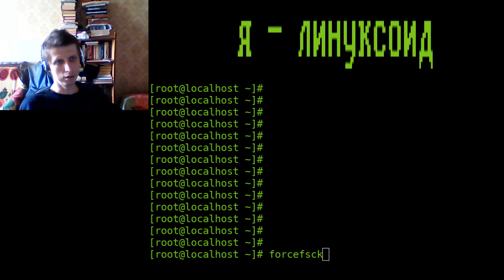Я - линуксоид, выпуск 002: Проверка диска!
Как управлять проверкой диска при загрузке.